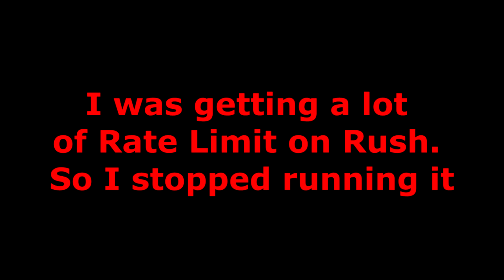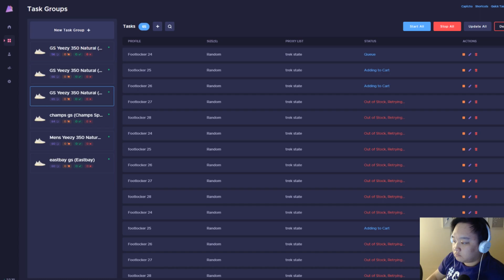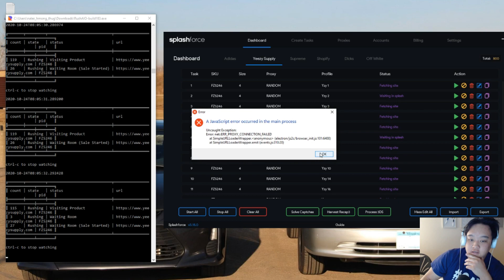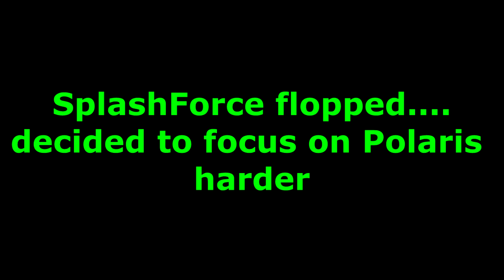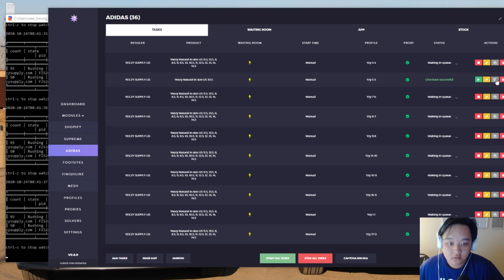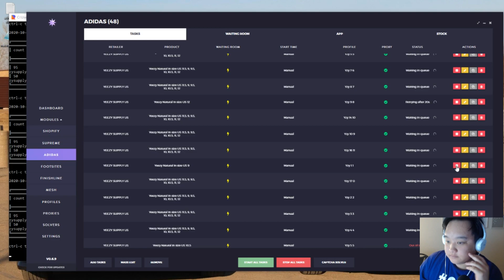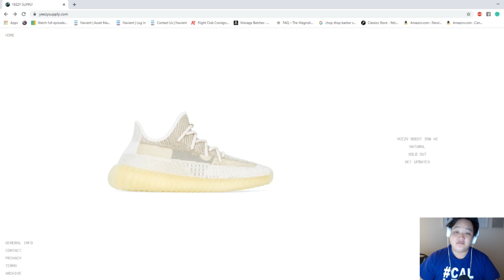Yeezy Natural Live Cop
It was a tough release for me as I'm slowly learning the whole botting for sneakers method. I was able to secure a few pairs, hopefully, more in the future!